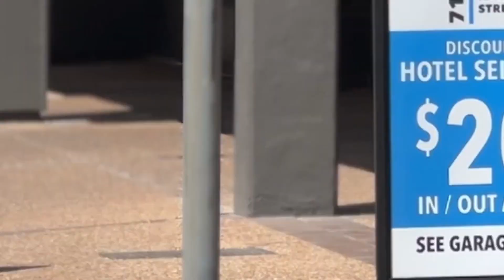WATCH OUT FOR ROAD CLOSURES! Fiesta 2023 parking challenges and alternatives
Navigating Fiesta events might be a little challenging this year with many road closures due to construction. What you need to know about getting around during Fiesta 2023.